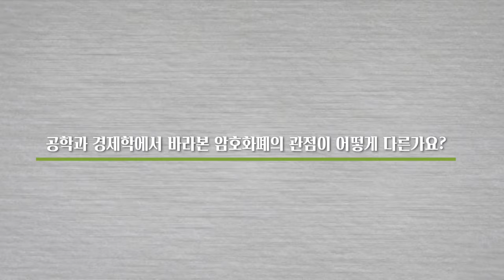[석학인터뷰] 전주용_ 경제학자가 말하는 블록체인! | 2020 봄 카오스강연 '첨단기술의 과학'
[석학인터뷰] 경제학자가 말하는 블록체인! | 전주용 동국대 경제학과 교수 |  2020 봄 카오스강연 '첨단기술의 과학'

전주용 교수님과 함께하는 봄 카오스강연 '첨단기술의 과학' 4강이 3월 25일 생중계됩니다!